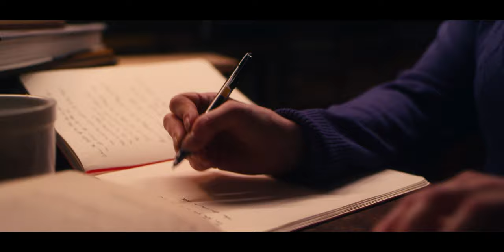🖊📙🕯Sound of Writing. No Talking. Only reading books, turning pages, a pen and a candle. 4K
Are you searching for a video/sound with no talking and only the sound of writing?
There it is. Enjoy it!

After an intro in cinematic mode with high frequency rec sound, the rest of the video can be useful as a video background to let you accompany during your everyday life.